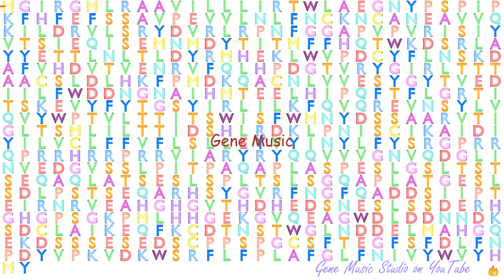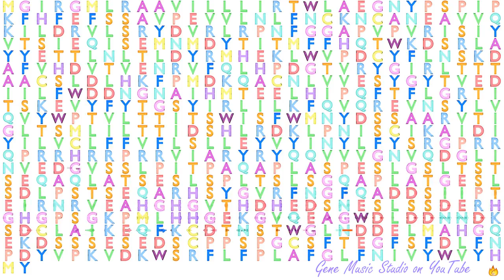Gene Music using Protein Sequence of GABRQ "GAMMA-AMINOBUTYRIC ACID (GABA) A RECEPTOR, THETA"